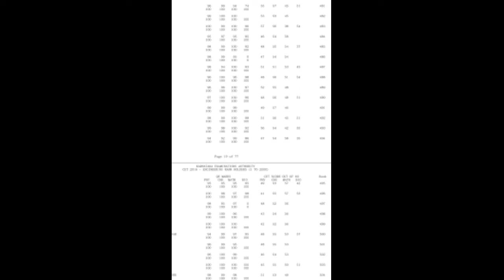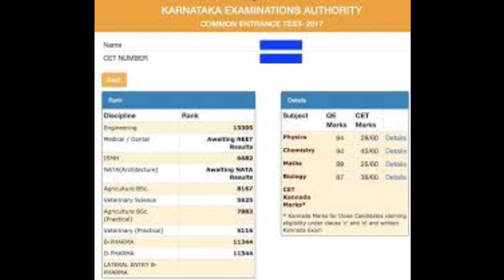KCET 2021 SIGN WITH GAZETTED OFFICER COMPULSORY FOR ALL STUDENTS|students solution